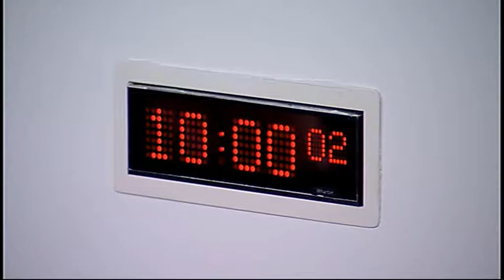Public Audit Committee - Scottish Parliament: 2nd April 2014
-- Scottish Parliament Public Audit Committee. Agenda

1. Decision on taking business in private: The Committee will decide whether to take item 4 in private.

2. Section 23 report - Reshaping care for older people: The Committee will take evidence on the Auditor General for Scotland and Accounts Commission report entitled "Reshaping care for older people" from—
Annie Gunner Logan, Director, Coalition of Care and Support Providers in Scotland;
Ranald Mair, Chief Executive, Scottish Care;
David Williams, Executive Director of Social Work, Glasgow City Council;
Catriona Renfrew, Director Corporate Planning and Policy, NHS Greater Glasgow and Clyde;
John Walker, Executive Director (Housing & Community Care), Perth & Kinross Council;
Bill Nicoll, General Manager, Perth & Kinross CHP, NHS Tayside.

3. Major Capital Projects: The Committee will consider the Scottish Government's March 2014 Major Capital Projects progress update.

4. Consideration of approach - Reshaping care for older people: The Committee will consider the evidence received at agenda item 2 and take evidence from—
Angela Canning, Assistant Director, and Claire Sweeney, Senior Manager, Audit Scotland.